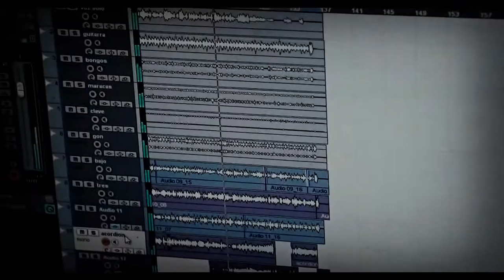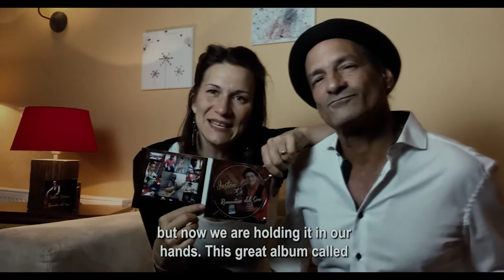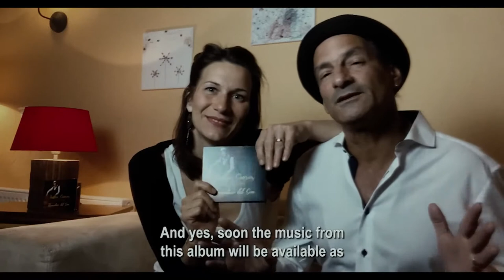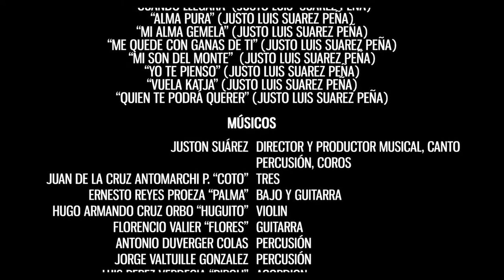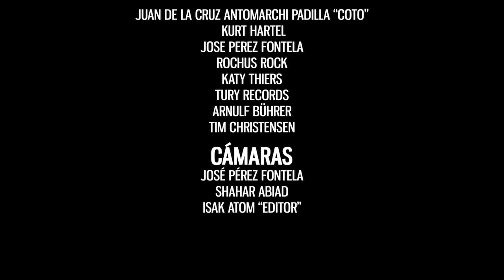Juston Suarez- Making of/Documental "Romantico del son" con Son All Stars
Juston Suarez y Son All Stars. Making of y documentacion de la produccion del Album "Romantico del Son" hecho en Cuba, con todos estos grandes musicos del son tradicional cubano, aca tenemos entrevistas y opiniones de todos estos artistas sobre Juston Suarez y esta produccion, tambien sesiones en vivo en Estudio directo desde la Habana.

Contacto/Promoción:
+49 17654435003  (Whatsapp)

Casa productora: Juston Music
Musica, letras y arreglos Juston Suarez

Video Edition: Isak Atom
Producido por Juston Music